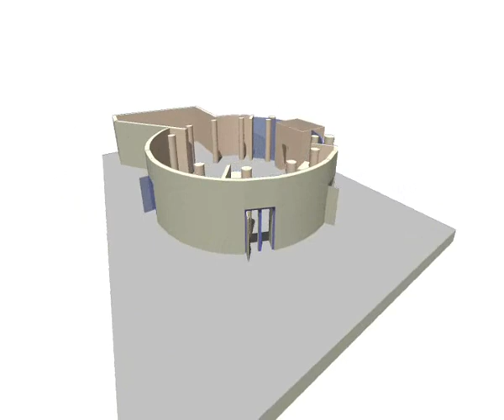Hey Nostradamus.avi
This is an animated storyboard, an idea i have for a short animation.
Inspired by 'Hey Nostradamus!' a novel by Douglas Coupland, the 3D at the end is how I imagine the school cafeteria to look in layout.